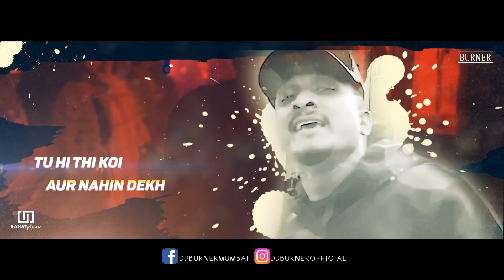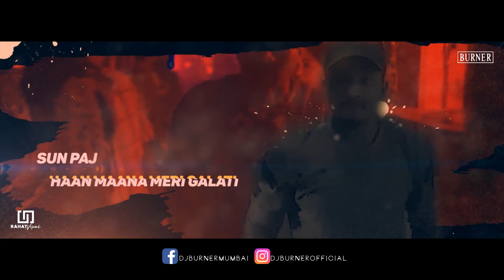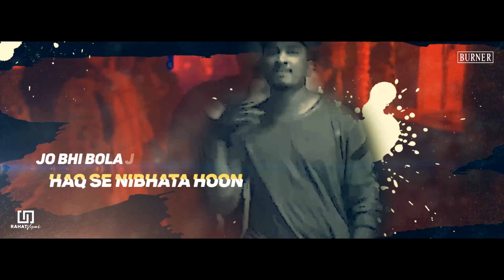DIVINE - CHAL BOMBAY | DJ Burner (Remix)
Watch out Divine Chal Bombay Remix DJ Burner, Full Lyrical Video Song of Divine Chal Bombay From The Album Kohinoor.

Chal Bombay Divine Lyrics:

Chal Bombay meri maa se milata hoon
Chal ghar pe tujhe haath se khilata hoon
Jo bhi bola woh haq se nibhata hoon
Tujhe chahta hoon! Tujhe chahta hoon!

Jab mere sath thi woh, meri khaas thi woh
Meri shootar, mera nasha, meri ghaas thi woh
Manali, Manali, kawwali, kawwali
Vo dikhati Madhuri jab pehne woh saree

Mere munh mein hai gali woh mithi zabaani
Vo gehara samandar main bahata hua pani
Main shayar mawwali, tera pichala woh jali
Ye asal na rani! Aha!

Zara ghoom kar dekh gaur se dekh
Tu hi thi koi aur nahin dekh
Har rasta hai apna main road se dekh
Pachtayegi pachtayegi tu chhod kar dekh

Ye gana nahin gana ye ashiq diwana
Kyon jale zamana to jalne de
Shayad samjhegi woh mere marne pe

Sun pagli haan maana meri galati
Teri saheli aur meri nahin jamati
Haan ye darkhwast hai, de raha nahin dhamaki
Jab se tu mili kasam meri kismat chamki

Haan mana mai sanaki pyar hai
Sirph tujhase aur dikhati nahin agali
Aur koi bhi nahin mangati
Haan de du har mala tu ban ja Vyjayanthi
Aur koi bhi aa jave hila doonga dharati
Bol tere papa, Mama ya Chacha ko

Goan ladka main desh bhar mein charcha hai
Safal ho jaye jo ek bar tu charch aaye
Public marti hai, ye tujhpe marta hai
Sach bolun to khali tujhse darta hai!